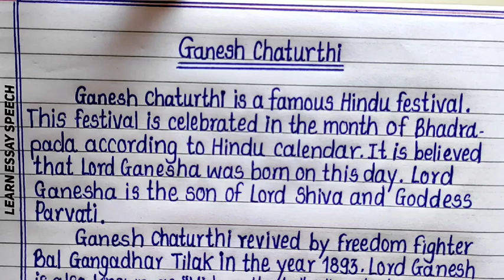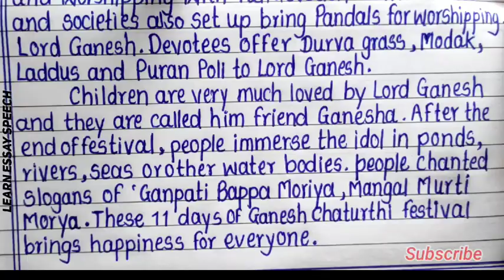Ganesh Chaturthi Essay in English/Essay on Ganesh Chaturthi in English Writing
This video is about Ganesh Chaturthi Essay.